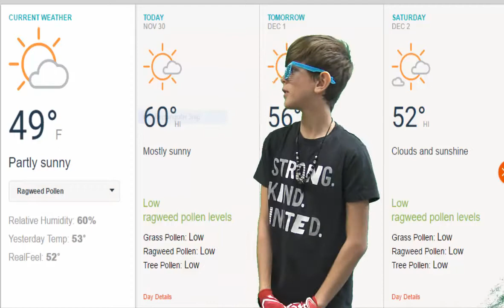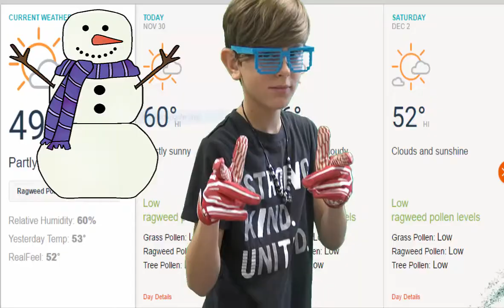KWES News Show 12-1-17